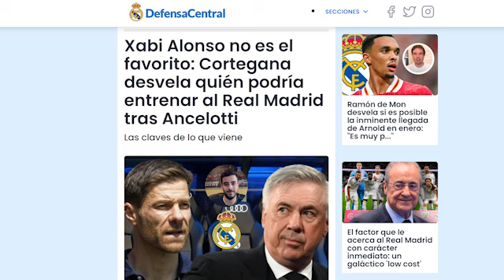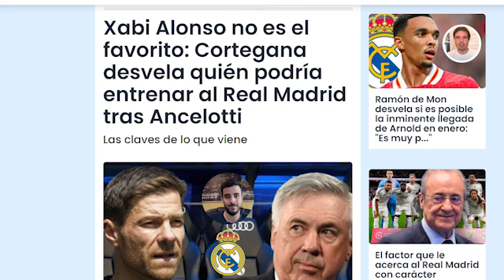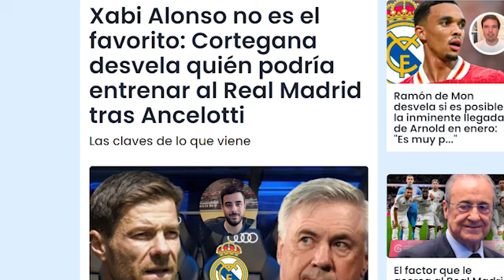Ojo a lo que deja caer el periodista con Zidane y el R.Madrid